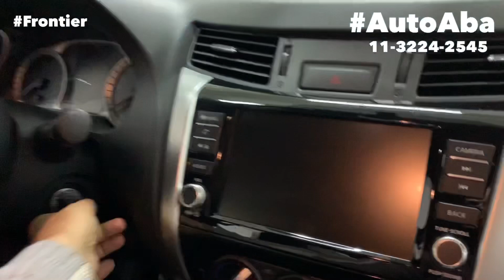NISSAN FRONTIER Instalamos Modulo de travamento Portas e Subida Vidros Capota Maritima com Chave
Ficou Top a Capota Sanfonada que instalamos na Nova Frontier e Módulos para subida dos Vidros,
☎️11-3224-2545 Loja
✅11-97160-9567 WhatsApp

Faça um orçamento com a nossa equipe na loja Física, no Site

Temos Vários acessórios para equipar o sua Pick-up
✔️Rack de Teto e Bagageiro
✔️Frisos Laterais Personalizados na Cor
✔️Engate Reboque para tracionar
✔️Lâmpadas Super Leds
✔️Tv digital e Full HD
✔️Desbloqueio do Multimidia Original
✔️Soleiras das Portas
✔️Conjunto de Tapetes internos e para Caçamba
✔️Engate Reboque Homologado Inmetro
✔️Camera de Re
✔️Apara-Barro
✔️Estribos Laterais

Trabalhamos com as melhores marcas do mercado como Thule, Tury, CCF, Mult, Engetran, Aikon, Winca, OEM, M1 MotorOne, TGPOLI, Jtn, Positron, Long Life, Projecar, Advance e muitos outros...

Conheça a nossa loja aqui no centro de Sp na Avenida Duque de Caxias 388 próximo a Sta Ifigenia ,